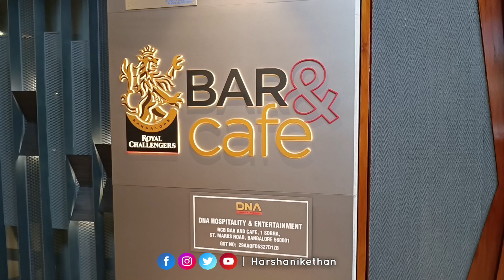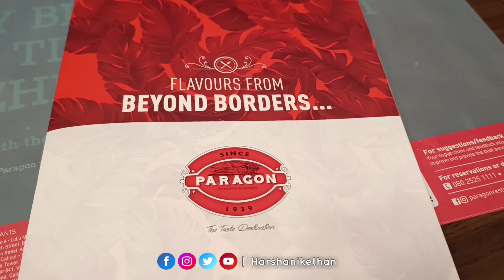ಪ್ಯಾರಾಗಾನ್ ರೆಸ್ಟೋರೆಂಟ್ - Paragon Restaurant | Kerala's Iconic Restaurant Visit | MG Road | Bengaluru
1939 ರಲ್ಲಿ ಸ್ಥಾಪಿಸಲಾದ ಪ್ಯಾರಾಗಾನ್ ರೆಸ್ಟೋರೆಂಟ್, ಶ್ರೇಷ್ಠತೆಯಲ್ಲಿ ಸಾಟಿಯಿಲ್ಲದ ಪರಂಪರೆಯನ್ನು ಹೊಂದಿದೆ. ಈ ಪ್ರದೇಶದ ಶ್ರೇಷ್ಠ ಭಕ್ಷ್ಯಗಳಿಂದ ಹಿಡಿದು ಬಹುರಾಷ್ಟ್ರೀಯ ಪಾಕಪದ್ಧತಿಗಳ ಸಮ್ಮಿಲನದವರೆಗೆ.

Paragon restaurant established in 1939, Paragon boasts an unmatched heritage in culinary excellence.
From classic delicacies of the region to innovative fusion of multinational cuisines, Paragon has been a delectable part of happy memories for families in Kerala and the UAE.

Follow me and share your valuable suggestion